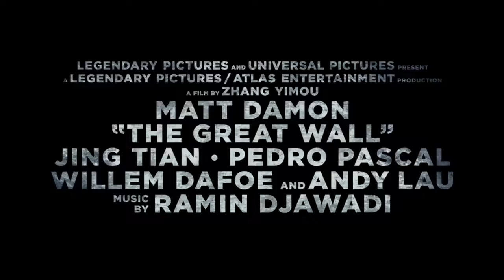A Grande Muralha Trailer Oficial HD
A Grande Muralha   Trailer Oficial  Universal Pictures HD